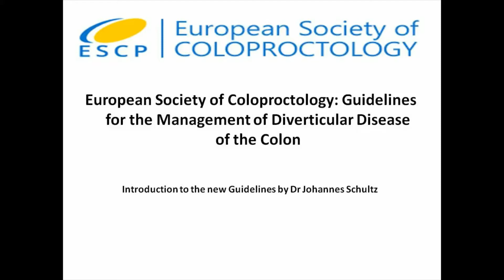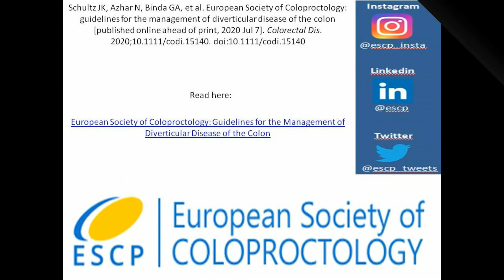New Guidelines for the Management of Diverticular Disease of the Colon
The new Guidelines for the management of diverticular disease of the colon - an introduction by the authors Johannes Schultz and Eva Angenete

Interview conducted by Zoe Garoufalia